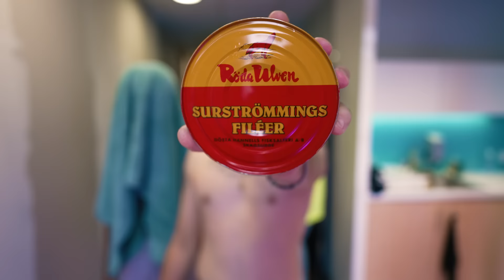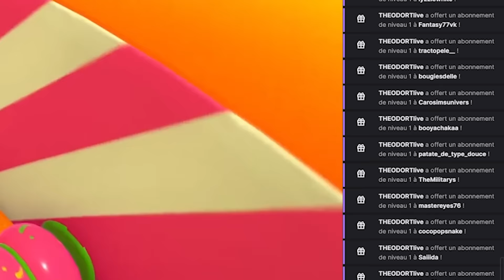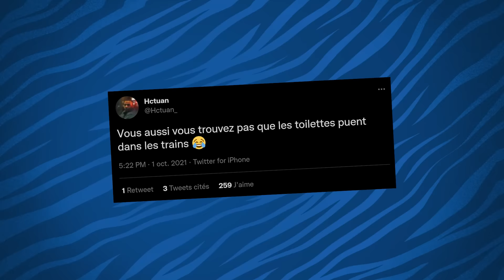VENTRIGLISSE EXTREME ! (Dans le local)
Le temps d'une journée j'ai transformé un couloir du LOAT en ventriglisse, ça a mieux marché que ce que je pensais, Avec la brochette de boss @Mastu @hctuan_ @theodortytb @LincaURL (Excellent arbitre)